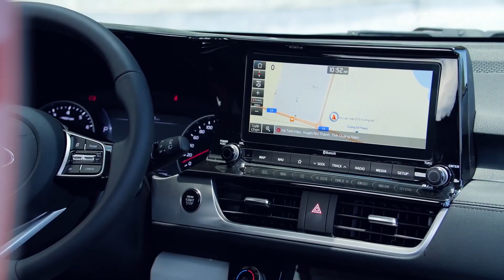TOP 5 mẫu xe Hàn có doanh số cao nhất tại Việt Nam: Toàn "Trùm" phân khúc, áp đảo đối thủ XEHAY.VN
TOP 5 mẫu xe Hàn có doanh số cao nhất tại Việt Nam: Toàn "Trùm" phân khúc, áp đảo đối thủ